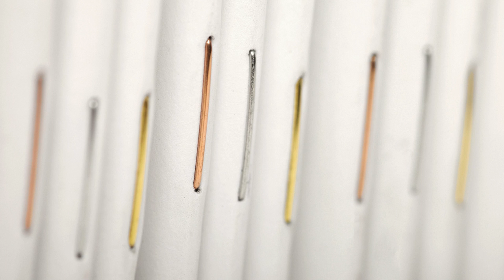Is That a Pen in Your Podcasts? Episode 2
Live Broadcast - Sunday, March 15, 2020, 9am PDT / Noon EDT. Stephen and Eric talk Life, Liberty, and the pursuit of Pens! Pre-Show begins 10 minutes before the hour. Have we mentioned it's a Live Broadcast? Anything could happen!